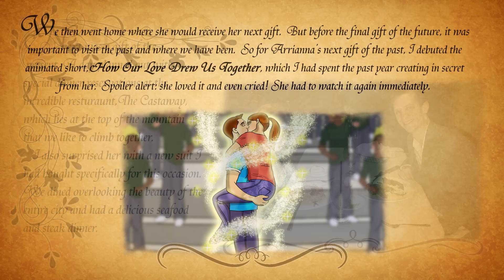How I Proposed to Her!!! The Animated Short "How Our Love Drew Us Together"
This Animation was one of the gifts to my love for the day that I proposed to her. It was a magical day!